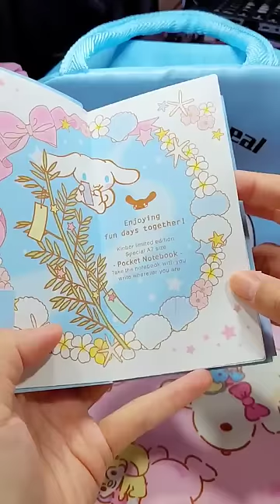💙💎 Light Blue Stationery Organization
Today i am doing a light blue stationery arrangement where i will organize all of my sky blue stationery. I have a light blue stationery set that i recently bought and i love how aesthetic it is. If you like blue stationery or light blue stationery in general or you just like the color of the sky, then you will appreciate this light blue stationery reorganization shorts.